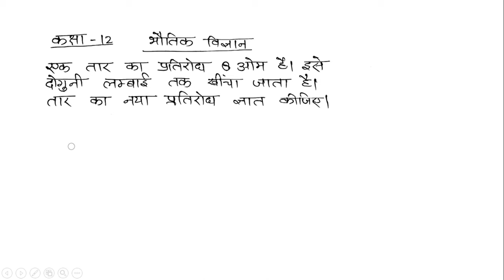एक तार का प्रतिरोध 8 ओम है इसे दोगुनी लंबाई तक खींचा जाता है | नया प्रतिरोध बताओ | Physics Numerical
एक तार का प्रतिरोध 8 ओम है इसे दोगुनी लंबाई तक खींचा जाता है | नया प्रतिरोध बताओ | Physics Numerical Class 12